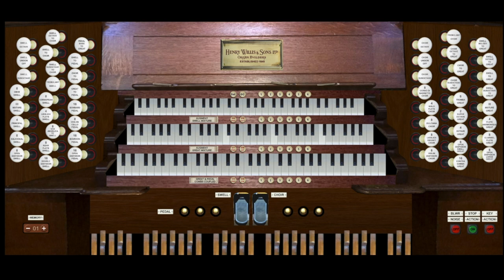Crown Imperial - William Walton arr. Murrill | Hauptwerk Henry Willis 1894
This Henry Willis 1894 sample set was provided by Silver Octopus Studios. The original instrument is installed in a generous organ chamber on the left hand side of the nave and has a similar case design to many other Father Willis instruments. The organ consists of three manuals and pedals with added octave and sub octave couplers to the Swell and Choir and an enclosed Choir division. The initial release is presented close sampled and dry, so I have used Hauptwerk's convolution reverb feature to apply Sonus Paradisi's Freiberg IRs (front/rear) to give the impression of the organ being in a generous acoustic. What better way to demonstrate this modestly sized organ with a piece of English music, arranged by Henry Murrill, the "Crown Imperial". (No Tubas or loud solo reeds here, but still effective nevertheless!).